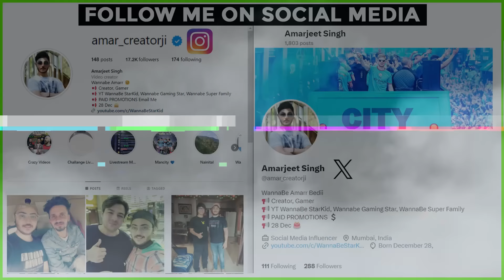Talha Anjum - Kaun Talha (VS) Naezy - Kya Bey Shaane? {DISSTRACK} | Reaction | WannaBe StarKid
i7 14700HX Gen
RTX 4060 8 GB
32 GB RAM
165hz Display

○ Laptop Cooling Pad
○ My Web Camera
○ Large LED Multi Color Mouse Pad

Neem karoli baba maharaj ki jai
Jai bajrangbali tod de dushman ki nali
ॐॐॐ